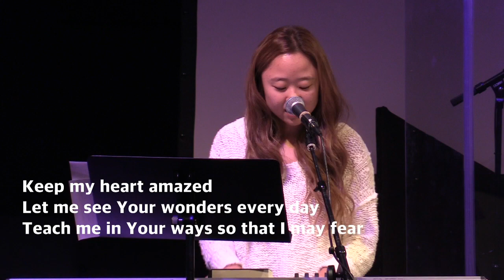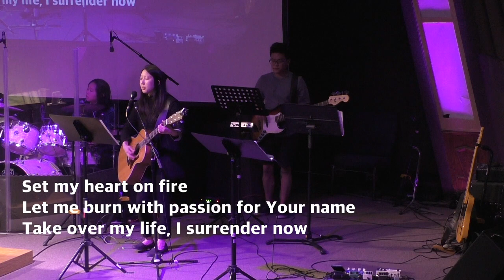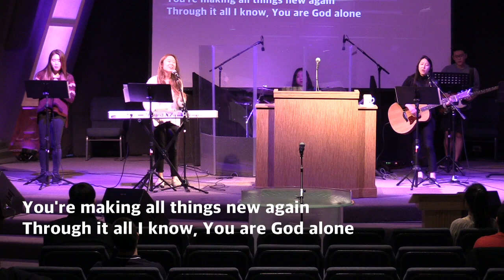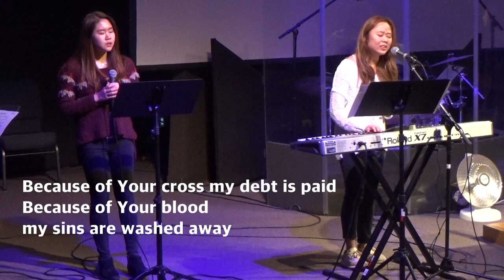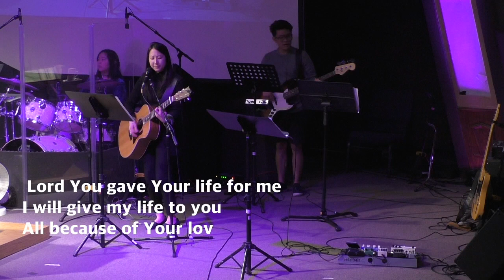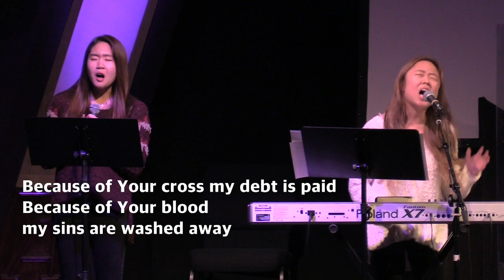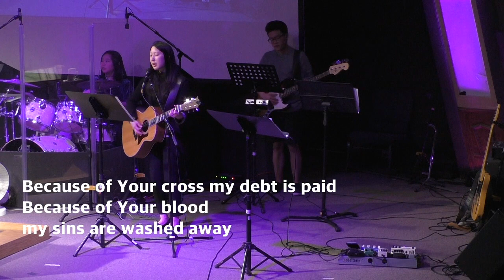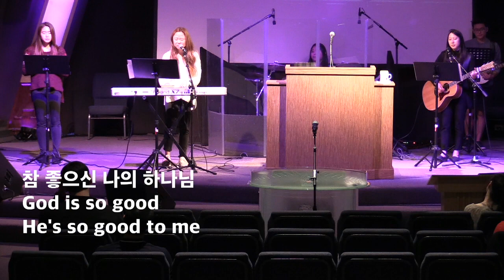Step With Christ Church Selah Praise 2/11/18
0:30 (Maker of Heaven)
5:20 (Because of Your love)
11:05 (God, You are so good)
13:15 (Hiding place)